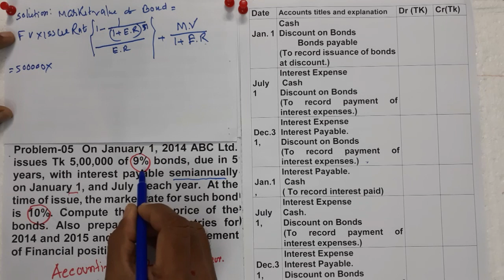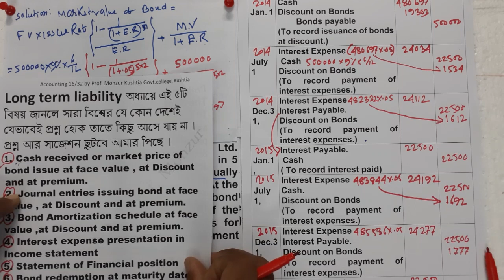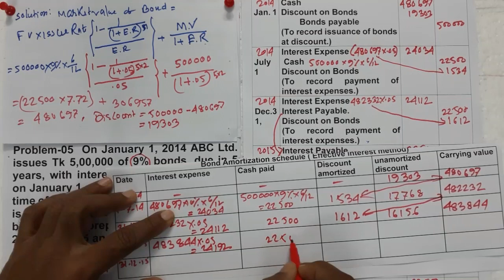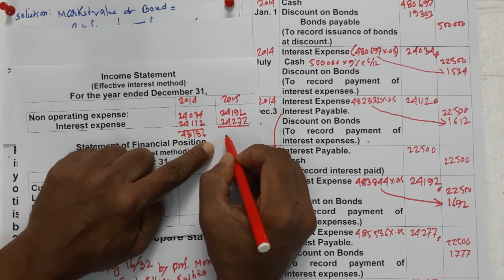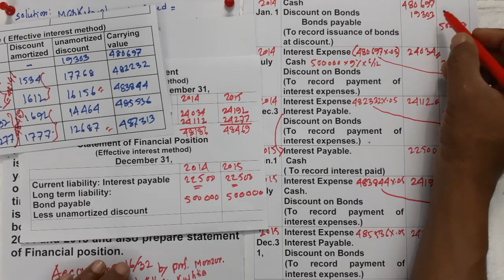Long term liabilities class 5 (discount with effective method)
In these videos of  this Chapter, I have discussed about long term liabilities,  Bond issue at face , Bond issue at discount with straight line and effective interest method, Bond issue at premium with straight line and effective interest method, Find out the market value/ cash received of Bond, Straight line method journal entries, Effective method journal entries, Mortgage  payable journal entries, Presentation of long term liabilities. Bond redemption. Class -6 missing number. Total class 11. Link is given below;